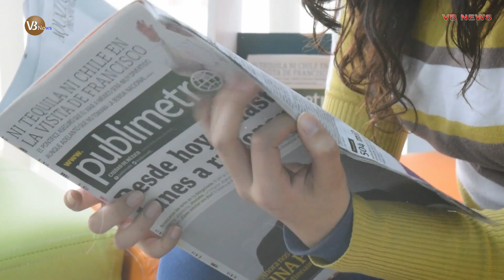দুই শীর্ষ নেত্রীর মধুর সম্পর্ক কেন শুত্রুতায় রূপ নিলো?